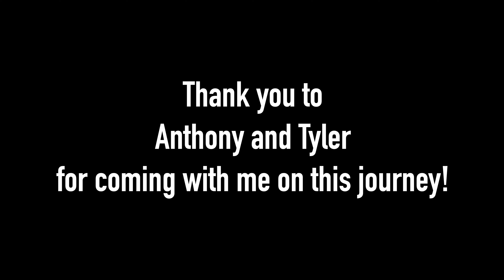i bought a 2023 BRZ! || My NEW PROJECT CAR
Welcome home Bea!!
Got Some Business for Me?